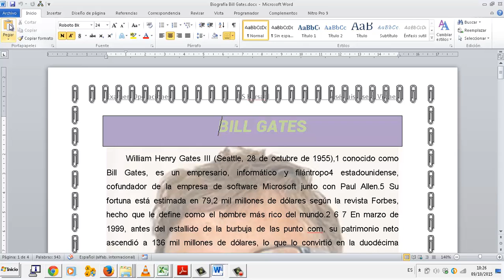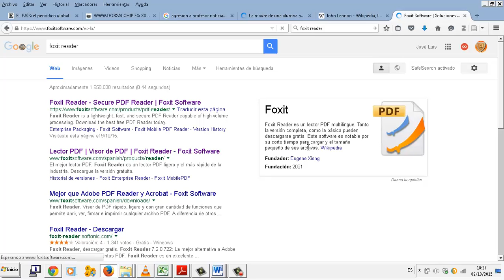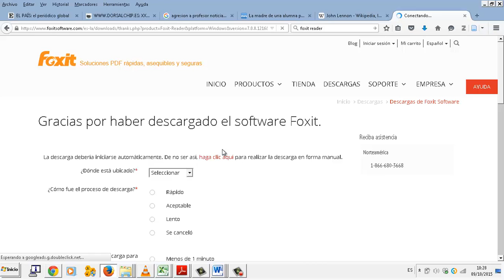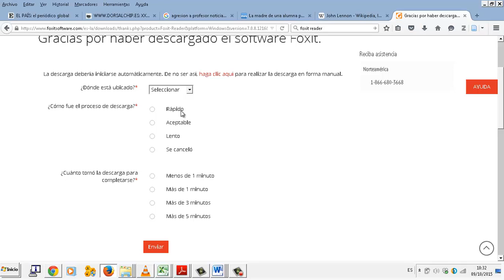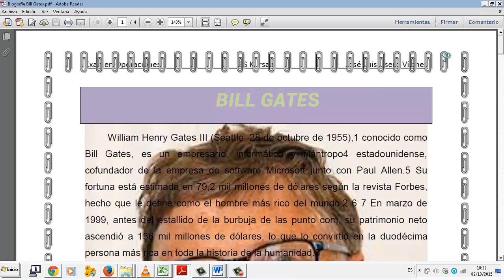Convertir en PDF Editor de textos Word OACE FPB2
Convertir en PDF Editor de textos Word